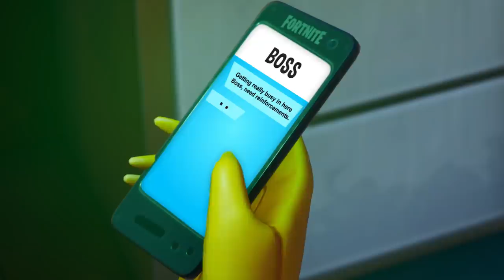THE FISHSTICK KINGDOM! (Fortnite 2 Short Film)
The Fishstick Kingdom is a Fortnite 2 Short Film!
Creator code - ljstudios 💙

Also tell us which film you want us to make next in the comments below!